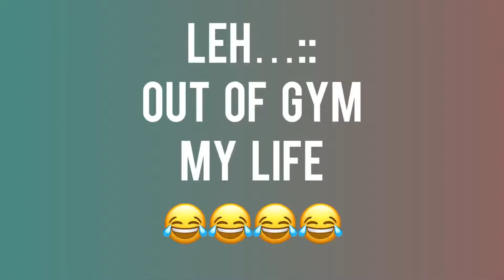Gym Life Ke Bahar Mera Life (Small Clips)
And Thank You So Much For Your Love And Support ❤️ .